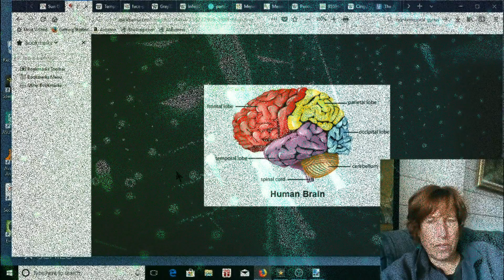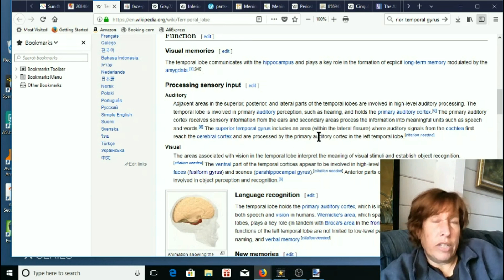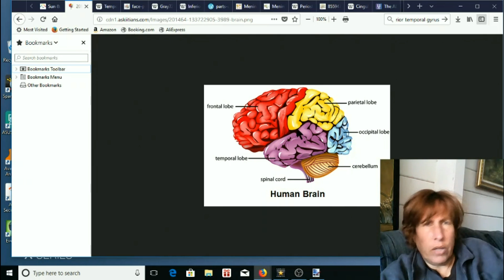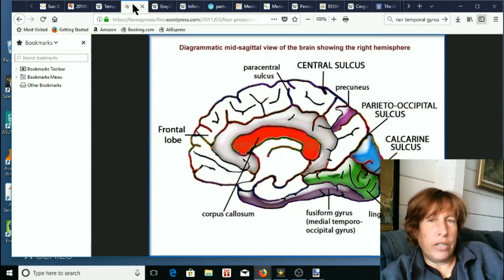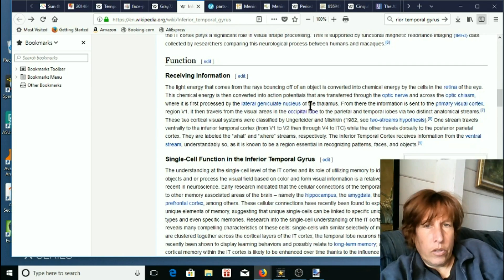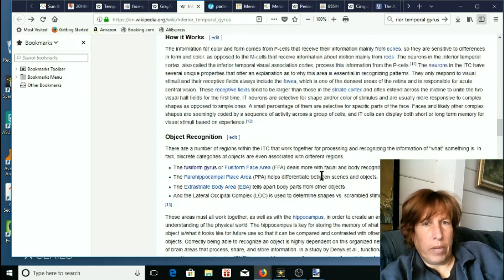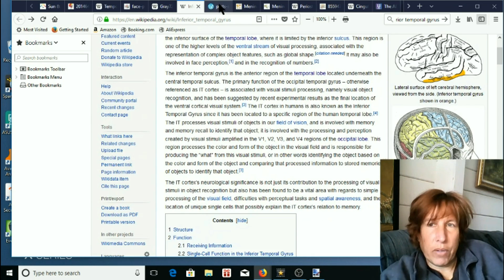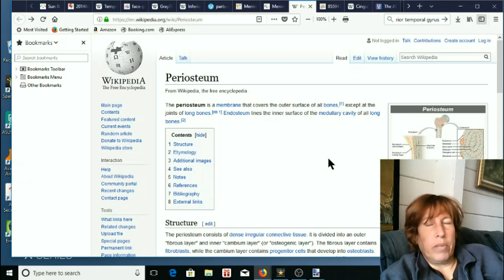Human Brain Changes part 3 frontal lobes and arachnoid layer Mandela Effects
In this third installment of brain changes, I discuss changes to the Frontal lobes and other regions of the brain that I believe are due to the Mandela  Effect.